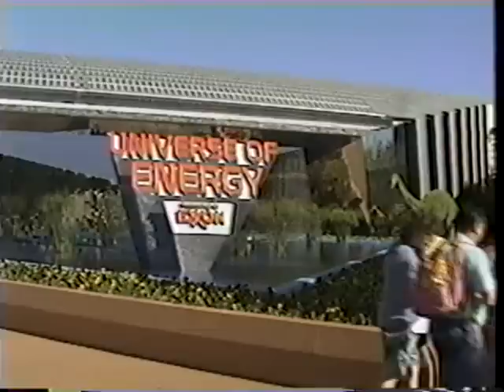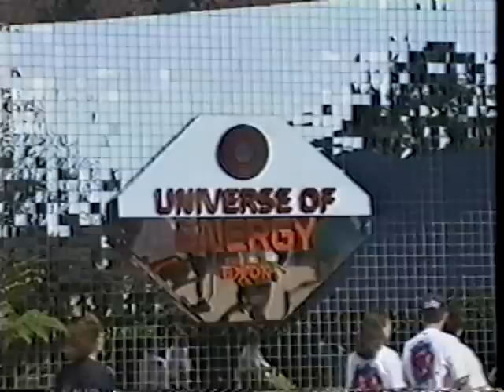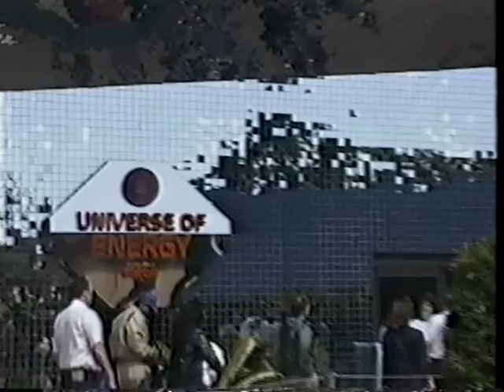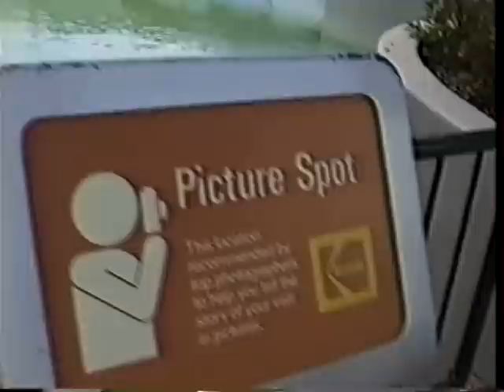EPCOT Center: Random Sights and Sounds 1994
Random video compilation of the sights and sounds of EPCOT Center in February 1994.  This video includes many exterior shots of Future World and World Showcase but also includes interior shots of:

The World of Motion
Spaceship Earth
The Imagination Pavillion

This movie also includes the following songs:

Destiny - From the ride "Mission: Space"
Golden Dreams - From the show "The American Adventure"